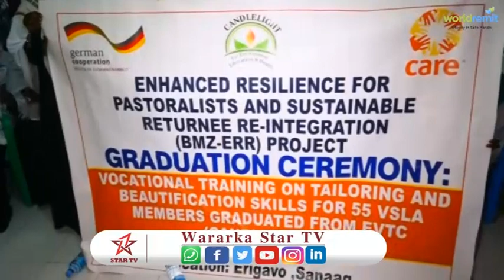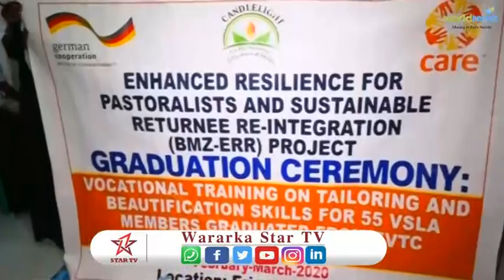Arday Baratay Farsamada Gacanta Oo Ka Qalin Jebiyay Dugsiga Tababarada Ee Candlight ee Ceerigaabo